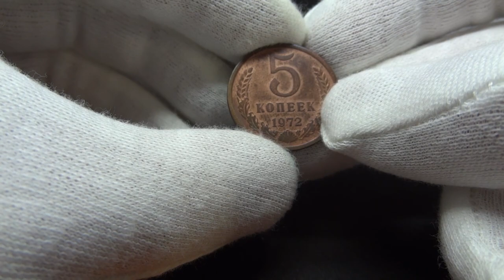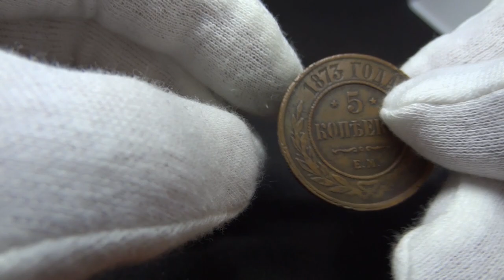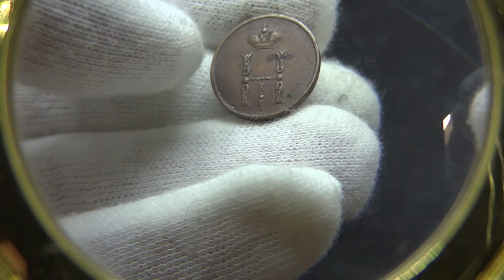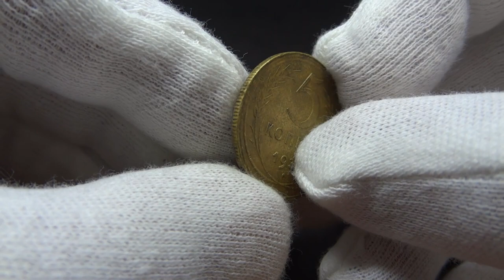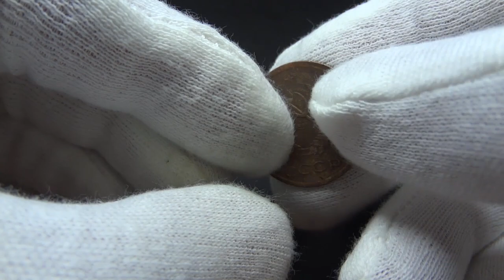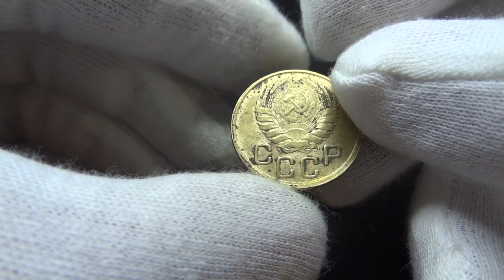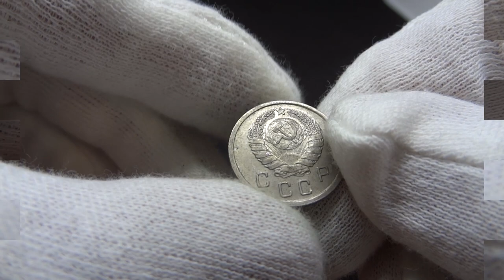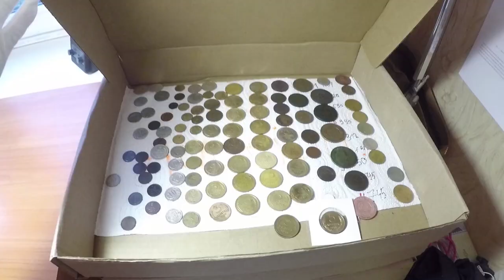💎 МОЯ КОЛЛЕКЦИЯ МОНЕТ 📚☕️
0:00 15 копеек 1942 года
 0:38  5  копеек 1972 года
 0:57  20 копеек 1950 года
 1:12  5 копеек 1937 года
 1:31  3 копейки 1945 года
 1:43  2 рубля 1999 ммд
 2:07  15 копеек 1921 года
 2:21  3 копейки 1927 года
 2:33  20 копеек 1921 года
 2:27  5 копеек 1951 года
 3:04  5 копеек 1869 года
 3:30  5 копеек 1871 года
 3:46  5 копеек 1873 года
 4:06  5 копеек 1868 года
 4:34  3 копейки 1898 года
 4:59  3 копейки 1910 года
 5:32  2 копейки 1811 года
 6:18  1 копейка 1818 года
 6:41  3 копейки 1892 года
 6:57  2 копейки 1914 года
 7:26  копейка 1854 года
 7:49  5 копеек 1967 года
 8:15  Денежка 1853 год
 8:34  1 копейка 1899 года
 8:50  1 копейка 1891 год
 9:05  1 копейка 1887 года
 9:16  1 копейка 1893 года
 9:30  5 копеек 1943 года
10:04 5 копеек 1934 года
10:34 5 копеек 1936 года
10:46 5 копеек 1931 года
11:12 5 копеек 1930 года
11:34 5 копеек 1951 года
11:59 5 копеек 1945 года
12:21 5 копеек 1938 года
12:59 5 копеек 1952 года
13:16 5 копеек 1946 года
13:38 5 копеек 1935 года НОВЫЙ ГЕРБ
14:18 5 копеек 1946 года
14:34 5 копеек 1937 года
14:54 5 копеек 1927 года РЕДКАЯ
15:14 5 копеек 1935 года
15:26 5 копеек 1928 года
15:41 5 копеек 1973 года
16:00 5 копеек 1930 года
16:09 5 копеек 1926 года
16:22 5 копеек 1930 года
16:38 20 копеек 1975 года
17:06 3 копейки 1945 года
17:17 3 копейки 1949 года
17:28 3 копейки 1935 года Старый Герб
17:46 3 копейка 1927 года
17:56 3 копейки 1935 года
18:04 3 копейки 1965 года
18:20 3 копейки 1927 года (может подделка)
18:47 2 копейки 1935 года новый герб
18:58 2 копейки 1964 года
19:06 2 копейки 1935 года
19:21 3 копейки 1945 года
19:36 2 копейки 1940 года
19:54 1 копейка 1938 года
20:27 1 копейка 1940 года
20:42 1 копейка 1935 года
20:52 15 копеек 1944 года
21:31 20 копеек 1933 года
21:55 2 копейки 1965 года
22:23 1 копейка 1964 года
22:40 1 копейка 1937 года
22:51 1 копейка 1931 года
23:06 1 копейка 1949 года
23:14 1 копейка 1929 года
23:23 10 копеек 1938 года
23:34 10 копеек 1940 года
23:51 10 копеек 1936 года
24:19 10 копеек 1944 года
24:34 10 копеек 1937 года
24:49 1/4 копейки 1896 года
25:16 полкопейки 1911 года
25:31 полкопейки 1899 года
25:47 полкопейки 1897 года
26:04 20 копеек 1862 года
26:19 20 копеек 1868 года
26:40 15 копеек 1889 года
27:01 15 копеек 1893 года
27:18 ИТОГИ